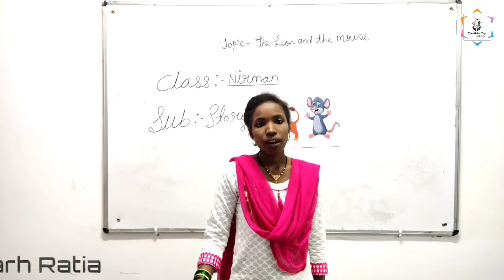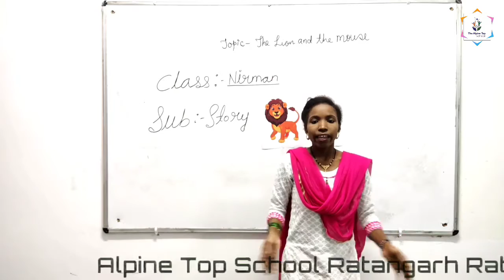The Lion and the Mouse Story for Nirman by Aasma Mam